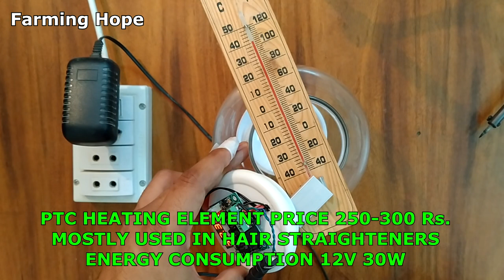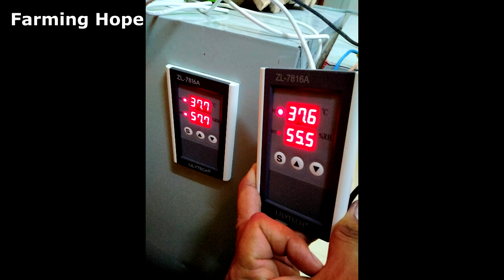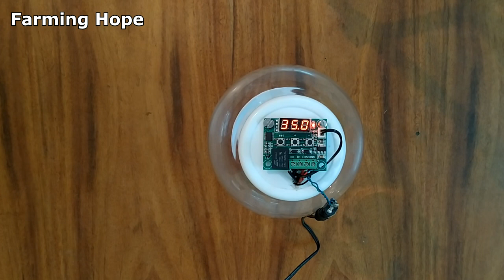Homemade Mini PTC Incubator | Make a Modern incubator | Make 12V incubator with W1209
How to make a cheap 12-V incubator only in 300 Rs.

yah idea ghar mein maujud cheezon se incubator banane ke liye hai. jisse aap apni zarurat ke mutabik Bara ya chhota banaa sakte hain.

hamare channel per aane ka bahut bahut shukriya.

Jazak Allah

Owner
M Azeem Saleemi